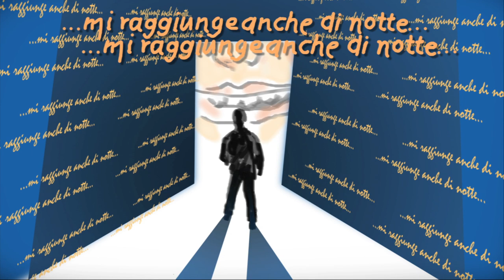Leonardo Pieraccioni La risata di mia figlia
La risata di mia figlia - Testo Leonardo Pieraccioni Musica Beppe Dati - Edizioni musicali Levantemusic/Uvafragola - Disegni e animazioni di Ruggero Montingelli - Brano tratto dal film Un Fantastico Via Vai - Levante/Raicinema - Arrangiamenti e Realizzazione Lorenzo Piscopo -- Cave Studio -- Firenze